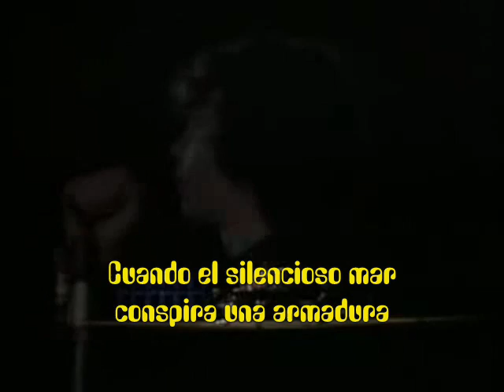The Doors - Horse Latitudes,The Celebration of Lizard y Spanish Caravan (subtítulado en español)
The Doors Live At The Hollywood Bowl (subtítulado en español)Horse Latitudes,The Celebration of Lizard (A Little Game, The Hill Dwellers) y Spanish Caravan